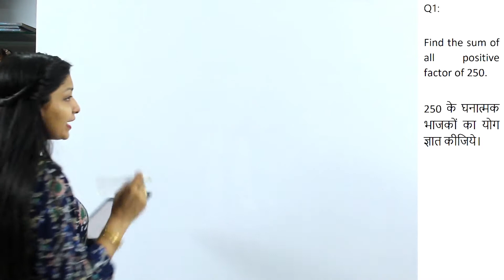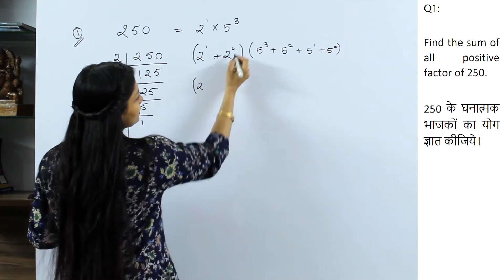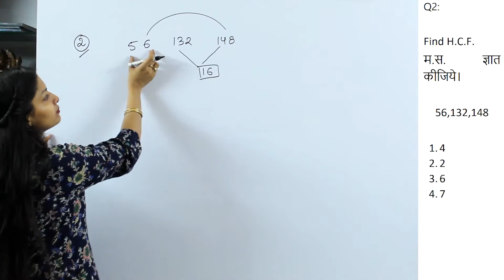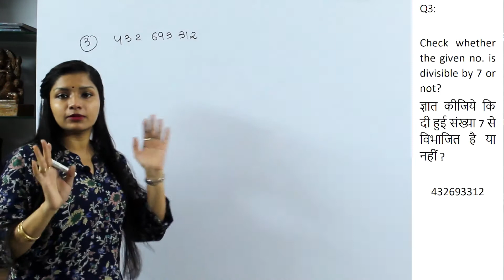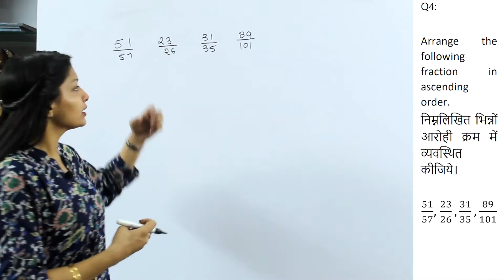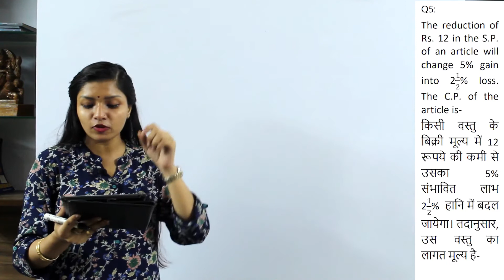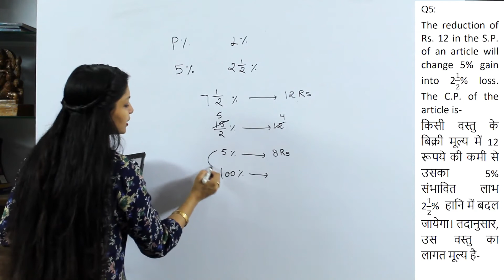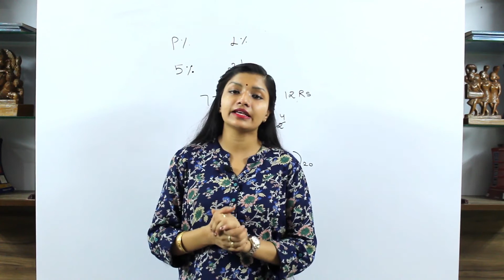Important Announcement (Pragati Mantra YT Channel)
नमस्कार दोस्तों,

इस वीडियो में शिवांगी मैडम ने गणित की कुछ आवश्यक ट्रिक्स हमारे साथ साझा की है।  आशा है  आपको ये ट्रिक्स काफी पसंद आएँगी  तथा एग्जाम में आपकी काफी सहायता करेंगी।

इस तरह की ट्रिक्स तथा गणित को अच्छे कांसेप्ट से पड़ने के लिए नीचे दिए गए लिंक से गति मंत्र यूट्यूब चैनल ज्वाइन करे।